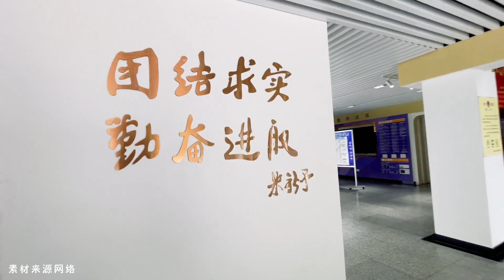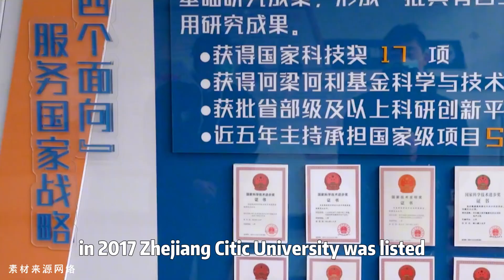Sci-Tech University (ZSTU) is a public university located in Hangzhou|AoeChinese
We're back again at AOE CHINESE VISITS 100 UNIVERSITIES SERIES!
Today our topic is about Sci-Tech University (ZSTU) is a public university located in Hangzhou, Zhejiang Province, China. It was founded in 1897 as the Silkworm School, and was renamed to Zhejiang Sci-Tech University in 1998. ZSTU is a comprehensive university with programs in the fields of engineering, sciences, humanities, economics, management, and law. It is one of the key provincial universities in Zhejiang Province.
ZSTU is a research-intensive university with a strong focus on engineering. The university has a number of research centers and institutes, including the State Key Laboratory of Silkworm Genome Research, the National Engineering Research Center for Textile Dyeing and Finishing, and the Zhejiang Province Key Laboratory of Advanced Textile Materials.
Are you passionate about engineering, science, or technology? Do you want to study at a world-class university with a strong focus on research? Then Zhejiang Sci-Tech University is the right place for you!